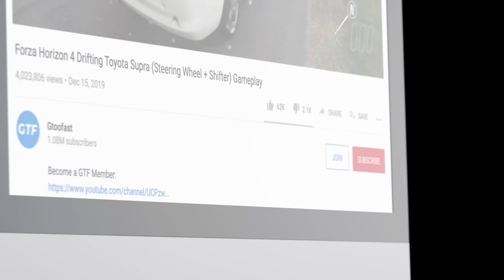Forza Horizon 4 Baby Driver Subaru Impreza WRX STI (Steering Wheel + Shifter) Gameplay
Driving and drifting Baby Driver Subaru Impreza WRX STI in Forza Horizon 4 using Logitech G920 steering wheel + shifter setup

Motherboard: ASUS Crosshair VIII Hero
Processor: AMD Ryzen 9 5950X
GPU: Nvidia 3090
RAM: 32GB DDR4